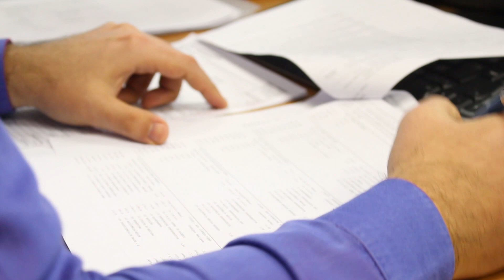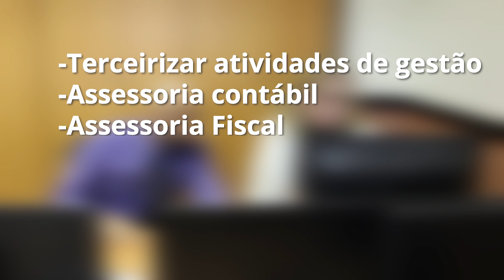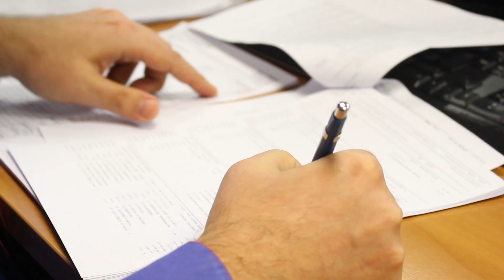ABILE CONSULTING GROUP, ALPHAVILLE/SP, EMPRESÁRIOS DE SUCESSO